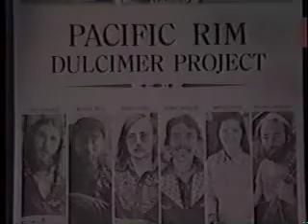Pack Up Your Liver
A sort of music video for the dulcimer tune 'Pack up your Liver'